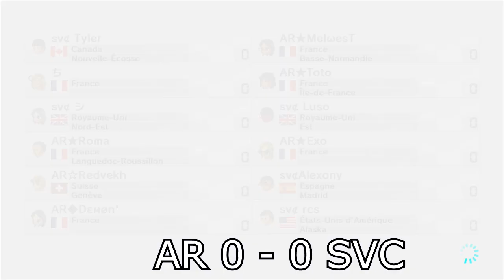[MK8] MKU S2 - W5 : Alliance Rainbow vs Severance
5eme journée de la MKU contre la meilleure team du monde.